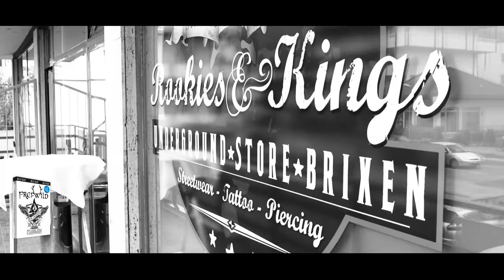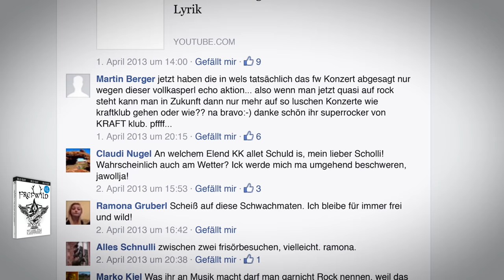Frei.Wild - Mit Liebe, Stolz & Leidenschaft [DVD/Blu-Ray Trailer Vol. 3 - Doku]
Ab dem 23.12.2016 im Handel.
Am 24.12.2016 unter deinem Weihnachtsbaum!!!